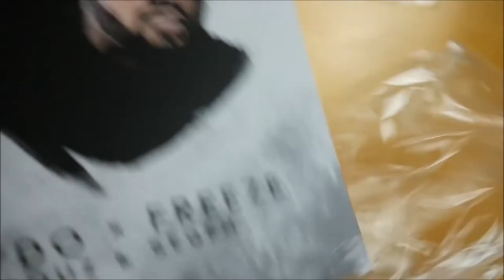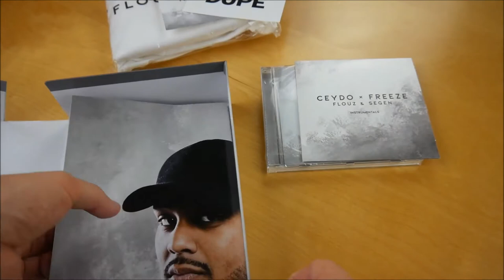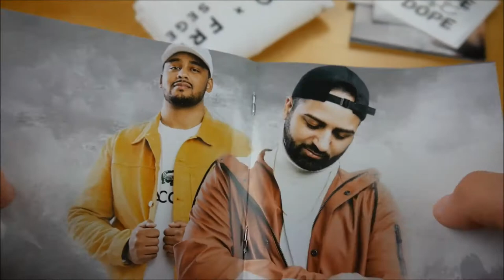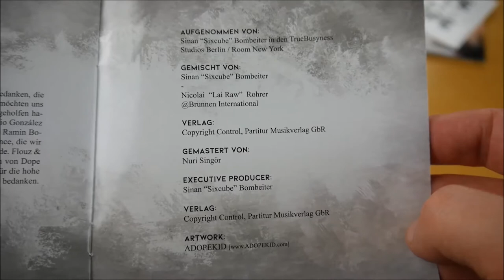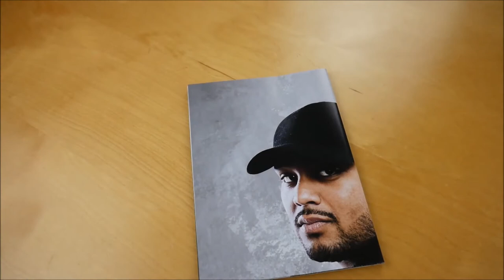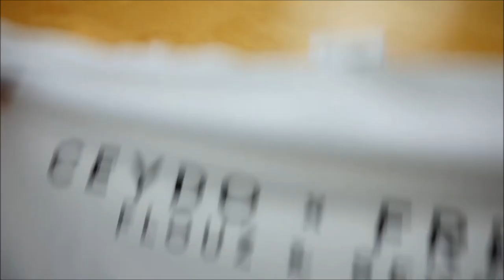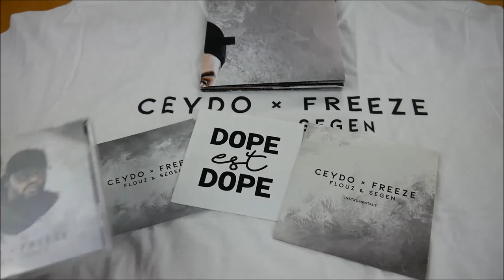Ceydo & Freeze - Flouz & Segen Box Unboxing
In diesem Video zeige ich euch die Flouz & Segen Box von Ceydo & Freeze.

► ALBUM INFOS
Ceydo & Freeze – Flouz & Segen
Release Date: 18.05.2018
Kaufpreis: 26,99 €

Flouz & Segen Box Inhalt:
- Album
- Album Instrumentals
- Poster
- T-Shirt
- Sticker (2x)

Flouz & Segen Tracklist:
01. Crazy Love
02. Nie mehr vorbei
03. Du weißt
04. Realität (feat. Manuellsen)
05. Ceydo (Interlude)
06. Keine Worte
07. Ring
08. Über die Stadt
09. Modus
10. 05:43 (feat. DLG)
11. Freeze (Interlude)
12. Flouz & Segen
13. Fake Shit
14. Gold Gold
15. Gib mir ne Sekunde

Flouz & Segen Info:
Das neue Album von Ceydo & Freeze erscheint am 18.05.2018 über Chapter One.